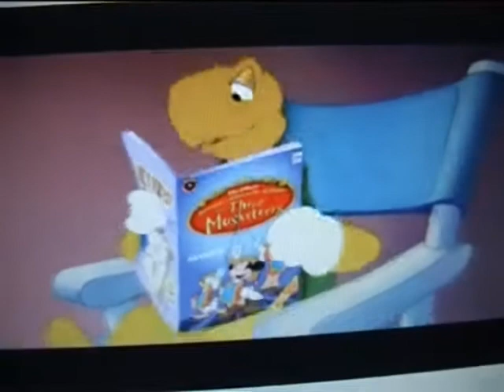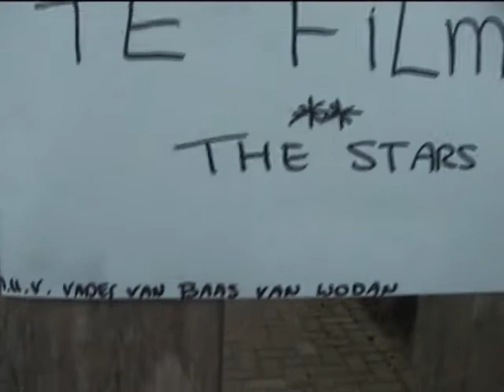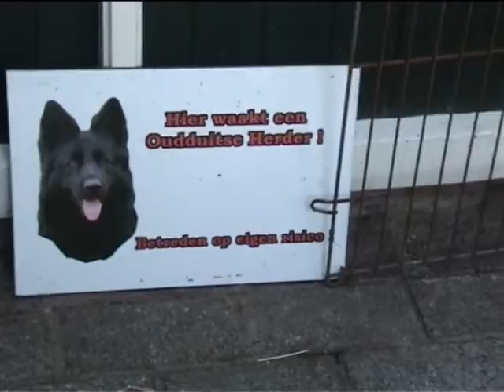de drie musketiers 1.wmv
Opgenomen op 1 september 2010 bij de Stars